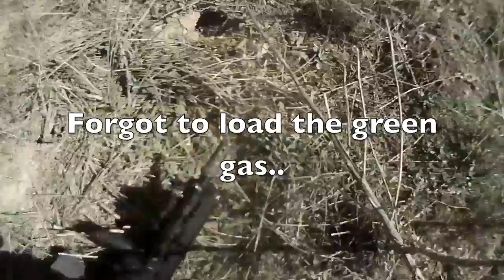La Selva Airsoft 2/11/12 Shooting an iPod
A bunch of guys decided to shoot a windows ipod that no longer worked. I joined in on the fun. Camera used, Tachyon Ops HD.